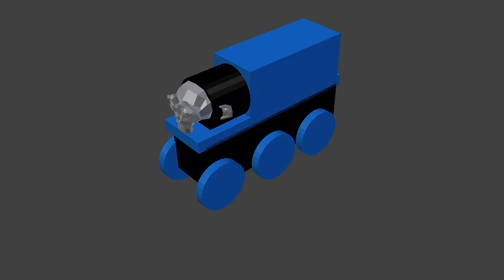0001 0130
HELLO